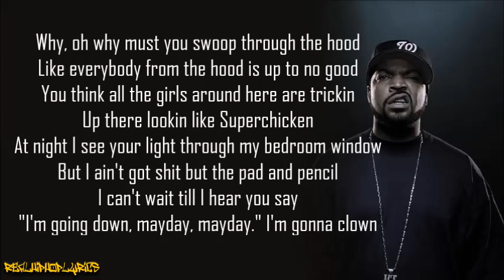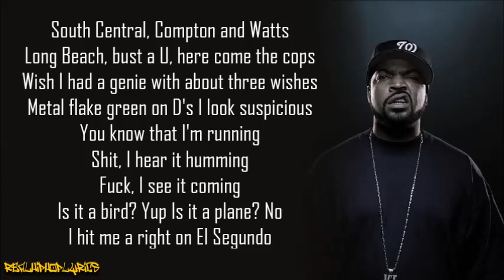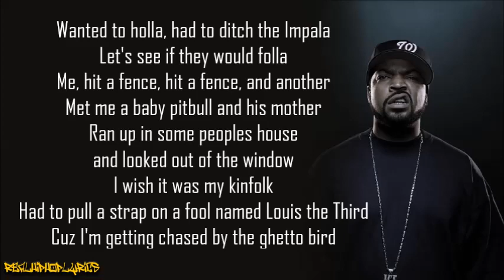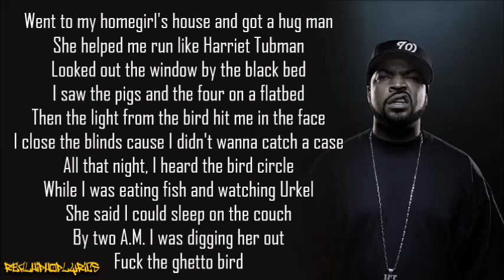Ice Cube - Ghetto Bird (Lyrics)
Artist/Group: Ice Cube
Album: Lethal Injection
Released: 1993
Label: Lench Mob/Priority